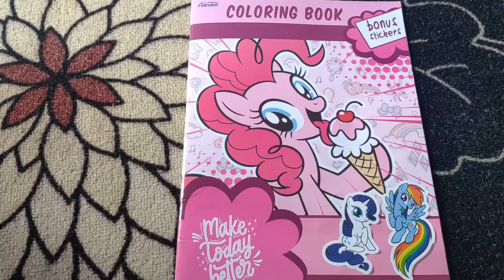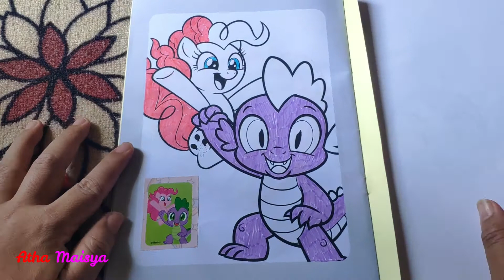COLORING MY LITTLE PONY PINKY PIE WITH SPIKE FUNNY